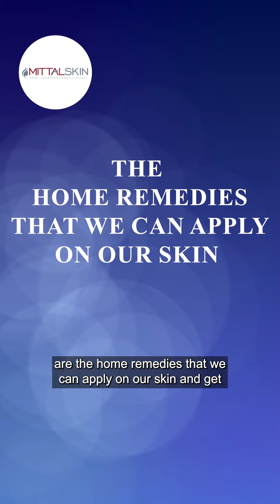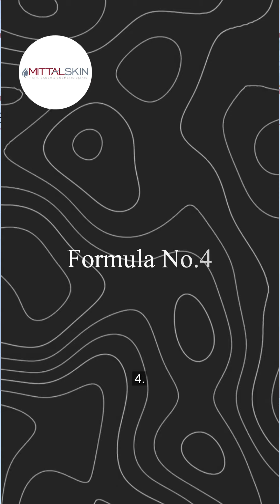Home Remedies for Glowing Skin by Dr. Sanjay Mittal - जानिये चमकती त्वचा के लिए घरेलू उपचार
Here are some home remedy tips for glowing skin:

    Natural Moisturizers: Virgin coconut oil and aloe vera gel are excellent natural moisturizers. Coconut oil is great for dry skin, while aloe vera soothes and hydrates all skin types.

    Exfoliation: Mix sugar and olive oil for a gentle scrub to remove dead skin cells. This promotes brighter and healthier-looking skin.

    Face Masks: Honey, mashed fruits like papaya, and gram flour (besan) are all common ingredients in homemade face masks. These masks can brighten, nourish, and soften the skin.

    Lifestyle Habits:  Drinking plenty of water keeps your skin hydrated from the inside out. Eating a healthy diet rich in fruits, vegetables, and whole grains provides your skin with essential nutrients. Getting enough sleep allows your skin to repair and regenerate.

Remember, a consistent routine is key! By following these tips and finding what works for your skin, you can achieve a natural, healthy glow.

चमकती त्वचा के लिए घरेलू नुस्खे (Glowing Skin ke liye Gharelu Nuskhe)

Glowing (chamakti) त्वचा पाना हर किसी की ख्वाहिश होती है! ये आसान घरेलू नुस्खे अपनाकर आप भी पा सकते हैं प्राकृतिक निखार:

    प्राकृतिक नमी (Prakritik Nami):  नारियल का तेल (nariyal ka tel) और एलोवेरा जेल (alovera jel) बेहतरीन मॉइस्चराइजर हैं। नारियल का तेल रूखी त्वचा के लिए तो कमाल करता है, वहीं एलोवेरा जेल हर तरह की त्वचा को कोमल और हाइड्रेटेड रखता है।

    स्क्रब से निखार (Skrub se Nikhar):  अपने मृत त्वचा कोशिकाओं को हटाने के लिए एक कोमल स्क्रब बनाने के लिए चीनी (cheeni) और जैतून का तेल (zaitoon ka tel) मिलाएं। इससे त्वचा चमकदार और स्वस्थ दिखाई देगी।

    फेस मास्क का जादू (Face Mask ka Jadu): शहद (shahed), पपीता जैसा मैश किया हुआ फल (mashed papaya phal) और बेसन (besan) ये सभी घरेलू फेस मास्क बनाने में इस्तेमाल होने वाली सामग्री हैं। ये मास्क त्वचा को निखारने, पोषण देने और कोमल बनाने में मदद करते हैं।

याद रखें, निरंतरता (Nirantarata) ही सफलता की कुंजी है!  इन सुझावों को अपनाकर और अपनी त्वचा के लिए कारगर चीजों को ढूंढकर आप प्राकृतिक, स्वस्थ चमक पा सकते हैं।